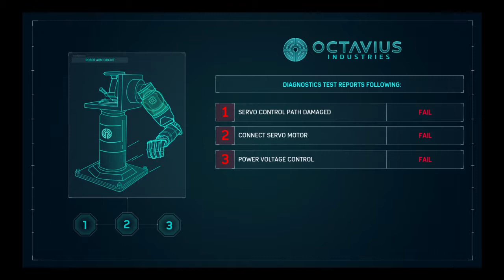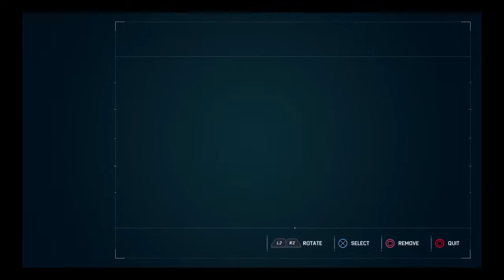Spider-Man PS4. Part 2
beating Fisk. unscrambling towers. Working in Doctor Octavious's lab. New Suits/Skills. 100% play through.